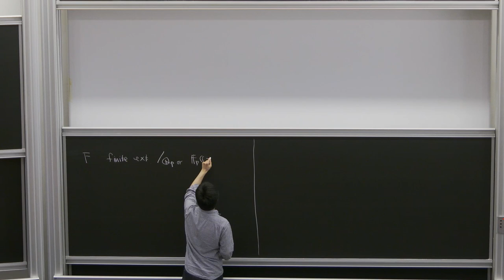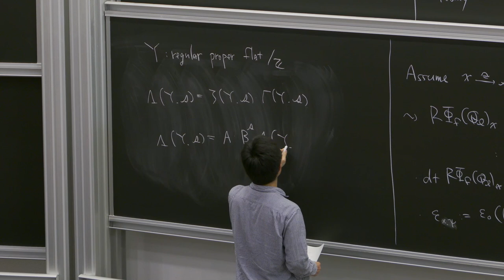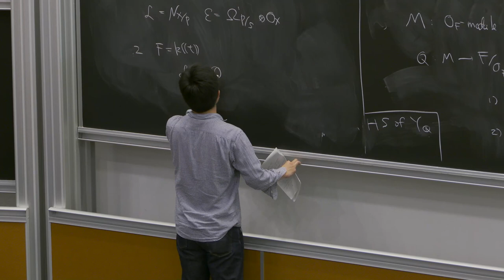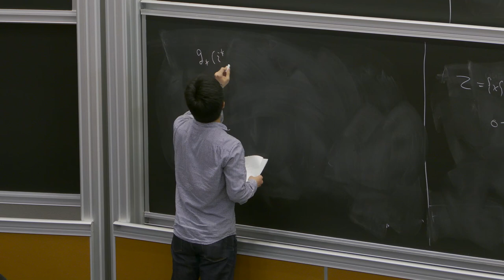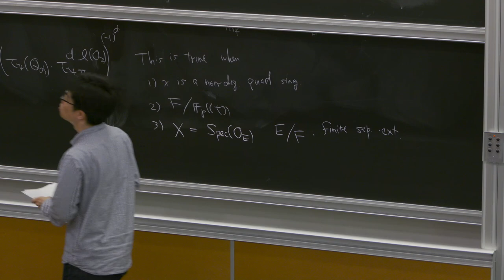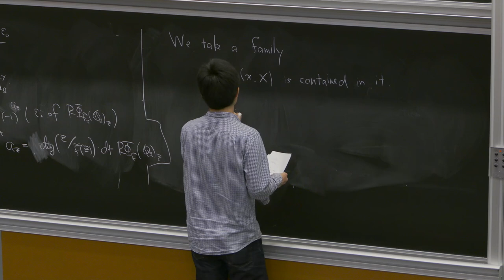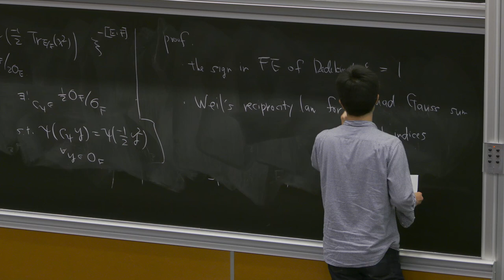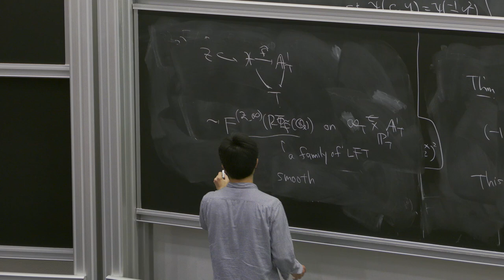Daichi Takeuchi: On local epsilon factors of the vanishing cycles of isolated singularities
HYBRID EVENT

Recorded during the meeting "Franco-Asian Summer School on Arithmetic Geometry in Luminy"  the May 31, 2022 by the Centre International de Rencontres Mathématiques (Marseille, France)